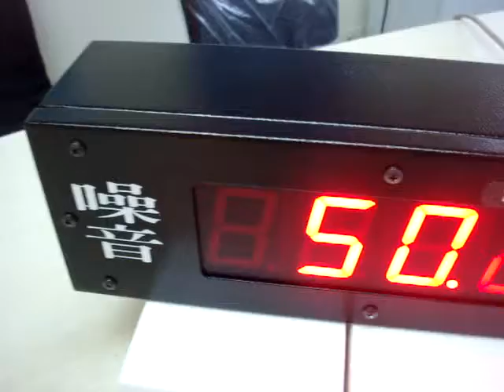雙面看板顯示器與噪音計紀錄器 DSL-331 Double side LED Monitor and Sound level meter data logger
TECPEL 泰菱有限公司    提供正反雙面看板顯示器與噪音計紀錄器 DSL-331實際運作錄影。泰菱電子儀器，十多年來累積了厚實的行銷經驗與產品技術。一流的產品品質及快速交貨的能力逐步邁向國際市場，以建立了業界的知名度與客戶的肯定。
Noise meter LED display DSL-1406D and sound level meter DSL-330A and DSL-331 sound level meter data logger  are easy to be  connected
泰菱有限公司 |  TECPEL CO., LTD.
工業自動化感測監控, 專業團隊提供專業設備, 軟硬體技術整合服務。
地址: 23141新北市新店區民權路130巷12號3樓